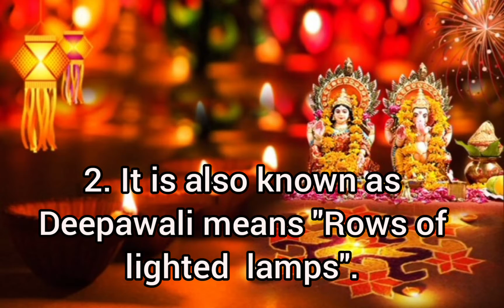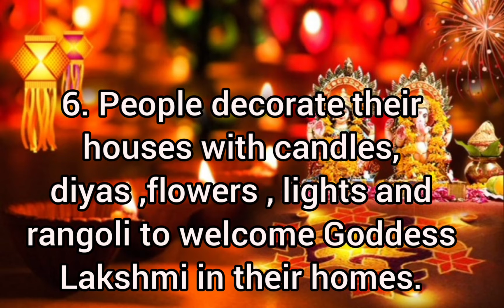10 simple lines on Diwali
Hello friends

In this video, i am going to show you 10 easy lines on Diwali .

video highlights 👇

10 best lines on Diwali festival
10 lines on diwali
how we celebrate Diwali
when we celebrate Diwali
what do we do on Diwali
10 lines on Deepawali
5 lines on Deepawali
How do you say 10 lines in Diwali?
Why do we celebrate Diwali on 5 lines?
Why do we celebrate Diwali 10 lines?
What is Diwali essay English?
10 lines on diwali in english
Short Essay on Diwali in English
What is Diwali in simple words?
How do you say Diwali paragraph in English?
10 Lines on Diwali in English for class 5
What are 10 facts about Diwali?
Why is Diwali celebrated 10 lines?
What is Diwali for kids?
What is Diwali short essay?
10 lines on Diwali in English for class 3
10 Lines on Diwali in English for class 2
Lines on Diwali in English for class 1